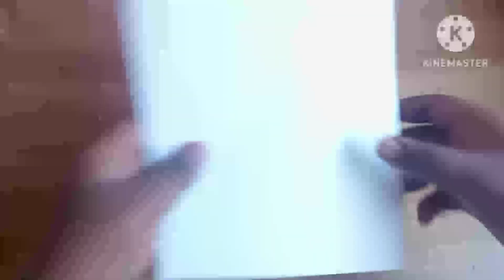How to make a paper Honeycomb ball